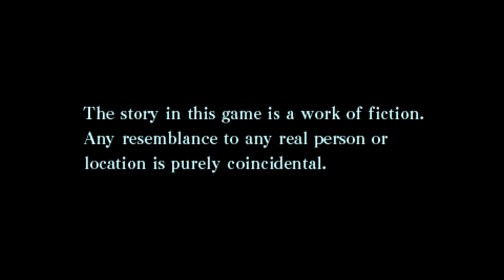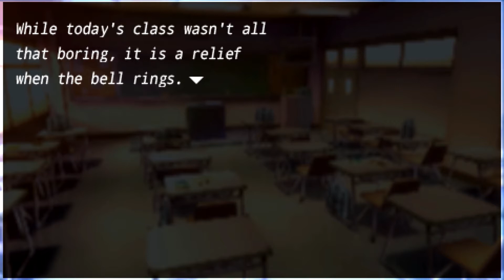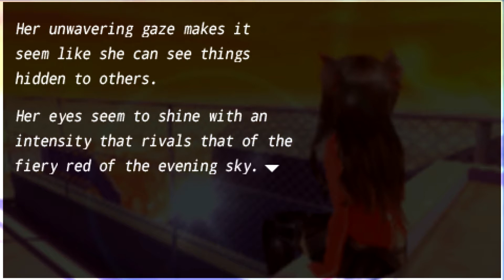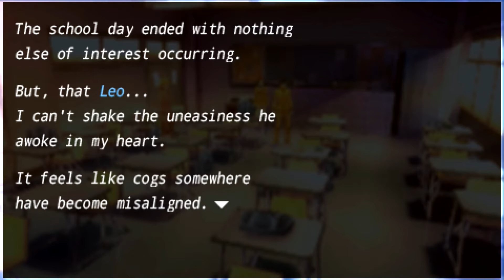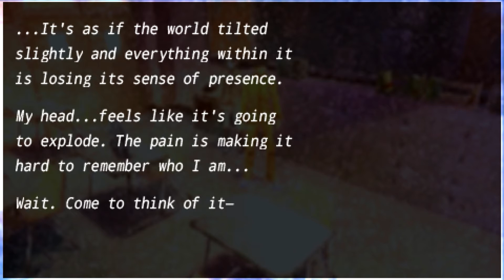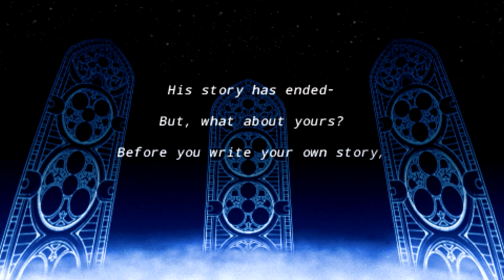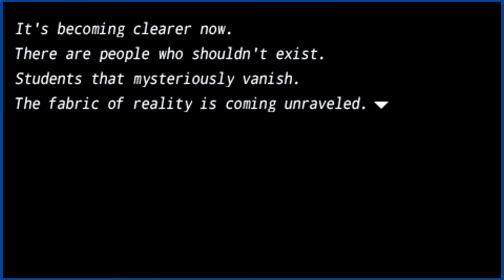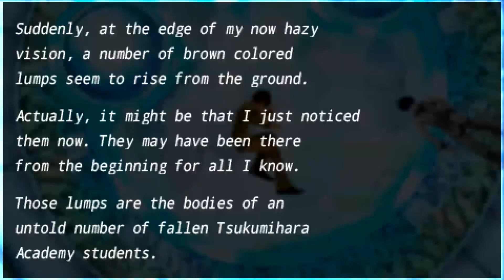Fate/Extra (PSP) (Part 1) Finding the Truth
I was actually trying to get past the opening/tutorial before ending the video and sort of lost track of time. I was not expecting to record that long, but I'm enjoying the game.